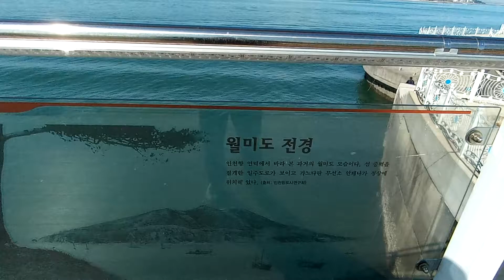2019년 10월 9일 인천 월미도투어★★★